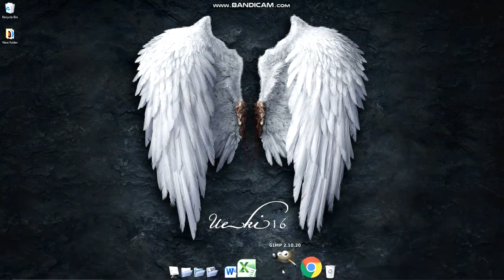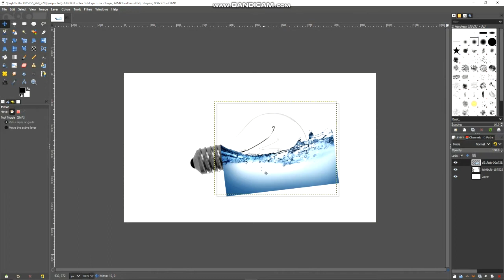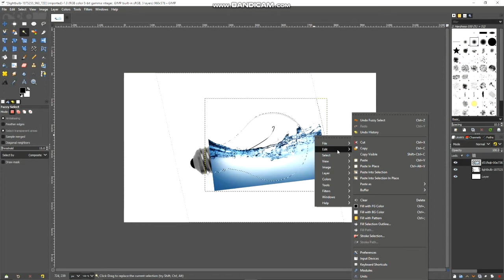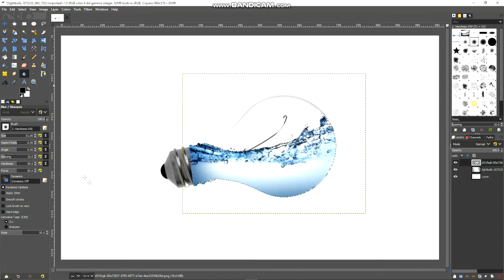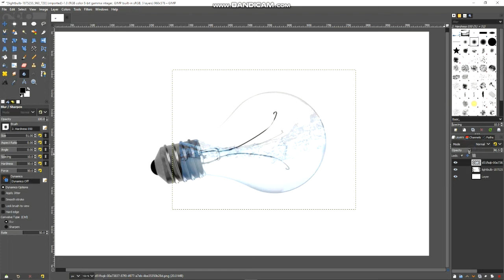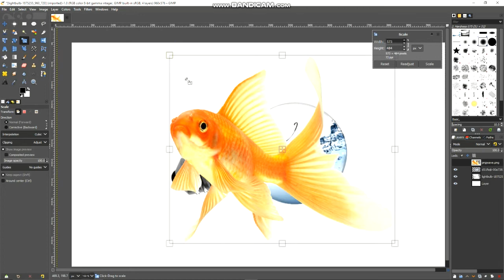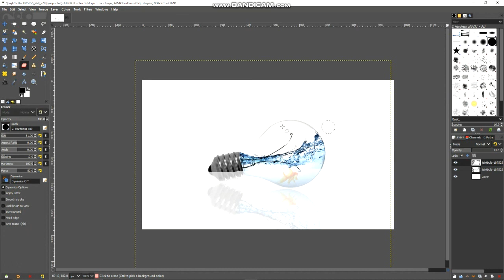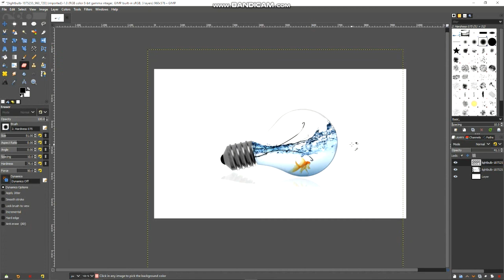GIMP TUTORIAL - LIGHT BULB FISH BOWL